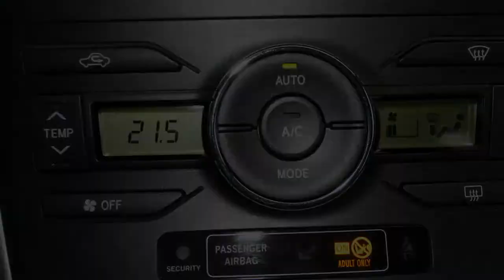Toyota Auris 1.8 Full Hybrid Aspiration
90-PBS-3 34.133 km
  Prijs:     € 13.945
  Merk:     Toyota
  Model:     Auris
  Type:     1.8 Full Hybrid Aspiration
  Carrosserievorm:     Hatchback (5 drs)
  Bouwjaar:     2011
  Transmissie:     automaat
  Kleur:     Licht wit
  BTW/Marge:     marge
  Brandstof:     elektrisch
  Garantielabels:

Accessoires
* ABS
* Achteruitrijcamera
* Airbag(s) knie
* Airbags
* Airco volautomatisch (ecc)
* Armsteun achter
* Armsteunen voor
* Armsteun voor
* BAS
* Cruise control
* EBD
* ECC (electronic climate control)
* ESP
* Gordijnairbags
* Lichtmetalen velgen
* Lichtmetalen velgen 15 inch
* Mistlampen voor
* Multimedia voorbereiding
* Side-airbags voor
* Stuur bekleed met leder
* Stuurbekrachtiging snelheidsafhankelijk
* Stuur multifunctioneel

Aanbieder
Van Dorst Oosterhout B.V.
Elschot 10
4905AZ OOSTERHOUT NB